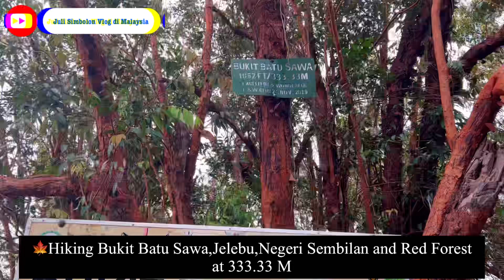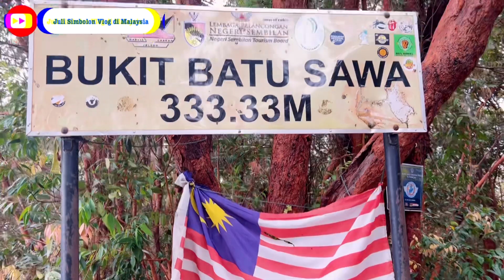Seram Guys Hiking di Bukit Batu Sawa,Jelebu,Negeri Sembilan.Red Forest at 333,33M.Malaysia.Tkivlog.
Hiking Bukit Batu Sawa,Jelebu,Negeri Sembilan.Red Forest at 333,33M.Malaysia.Tkivlog,

Hi Guys Assalamualaikum,di video aku kali ini,aku sharing kegiatan selama aku tinggal di Malaysia

Tonton video sampai selasai.
Terimakasih

Semoga video ini bermanfaat dan
Dapat menghibur teman-teman di
Waktu yang senggang
Yuk dukung video aku dengan cara:
Like ll Comment ll Share ll dan